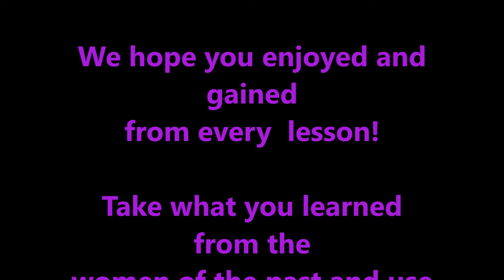Bat Mitzvah Club of Manhattan Beach 2016 - Video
The BMC - Bat Mitzvah Club of Manhattan Beach is designed for Jewish girls as they approach their Bat Mitzvah birthday. This club is a place to hang out with other Jewish kids your age and make great new friends as you enjoy games, activities, workshops, field trips of all types and most of all, to gain Jewish pride by learning all about our heritage before you become an Jewish adult.